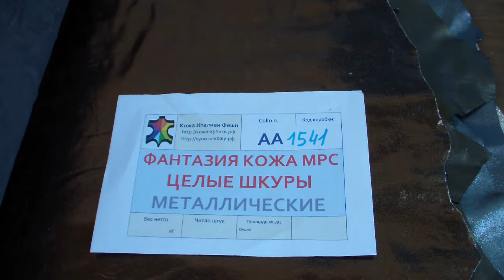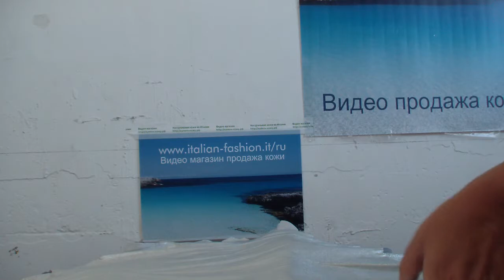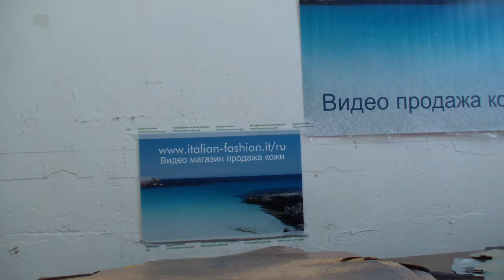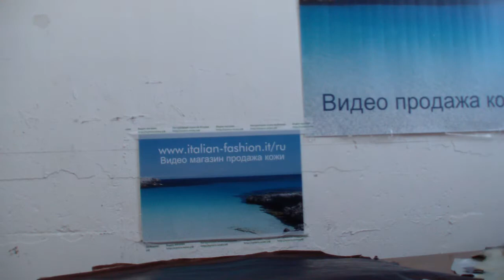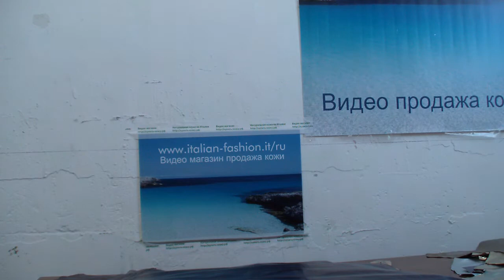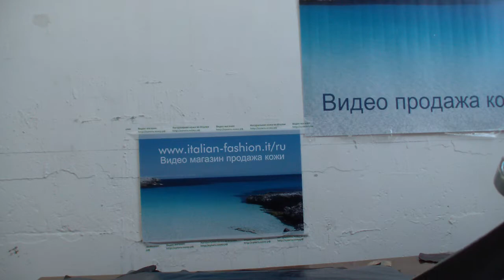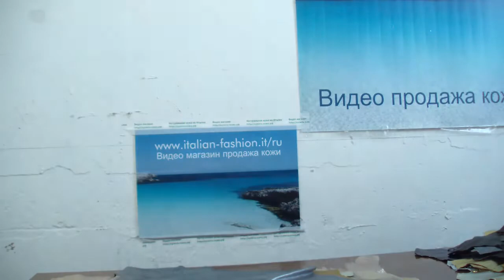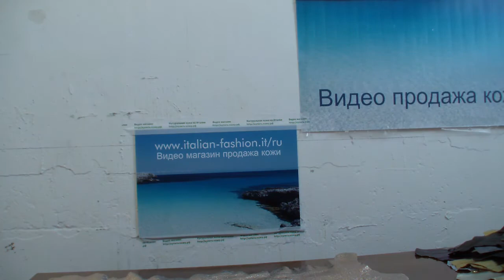Коробка № АА1541 Фантазия МРС целые шкуры МЕТАЛЛИЧЕСКИЕ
Box of leather ready for shipment. This is the description:

Box № AA1541 – Sheep nappa, metallic colours
96 skins. 43 m2. Thickness 0,5– 1,5 mm
PRICE: 449 EUR - Check details here!

96 шкуры - 4300 дм2 ок. – Толщина 0,5 – 1,5 мм
Цена: 449 евро
ПОСМОТРИТЕ здесь